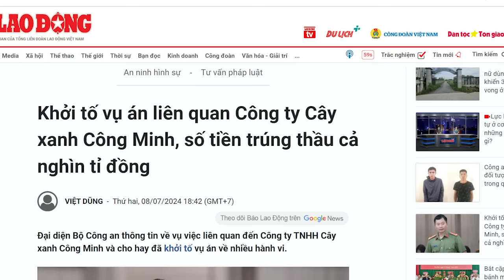Biết mình dễ tắt… thở, Tổng Trọng đặt trước một tảng đá cản đường Tô?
Ông Lương Cường được đánh giá là không đủ mạnh để thắng ông Tô Lâm, nhưng ông hoàn toàn đủ khả năng để cản đường Tô Lâm. Trước mắt, Tô Lâm không thể dễ dàng quật ngã Lương Cường, như đã từng quật ngã Trương Thị Mai, bởi công an không được nhúng tay vào điều tra tướng tá quân đội. Mà một khi Tô Lâm không thể điều tra, thì vũ khí mà Tô Lâm sử dụng bấy lâu nay, sẽ không còn hiệu quả đối với ông Thường trực Ban Bí thư nữa.